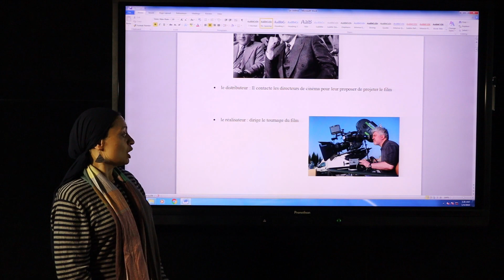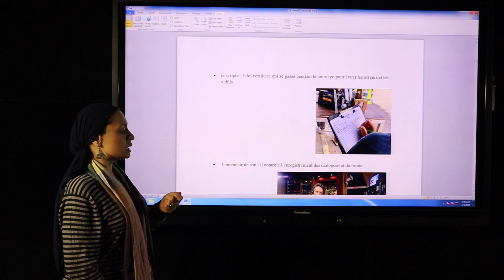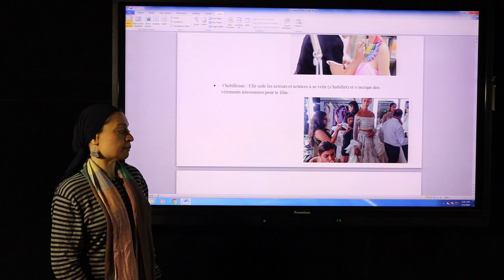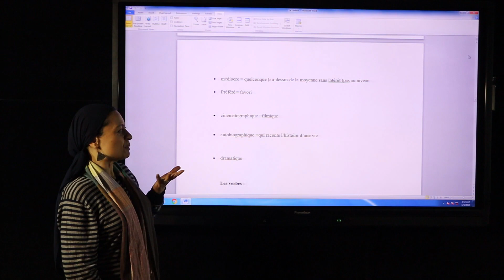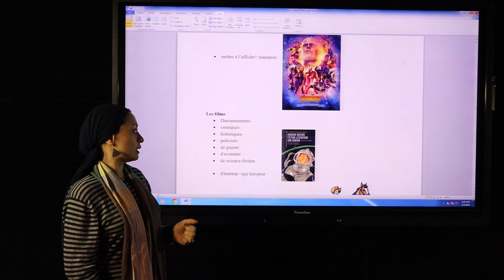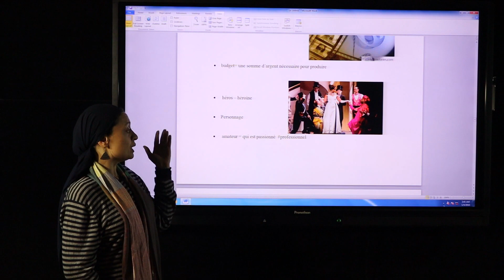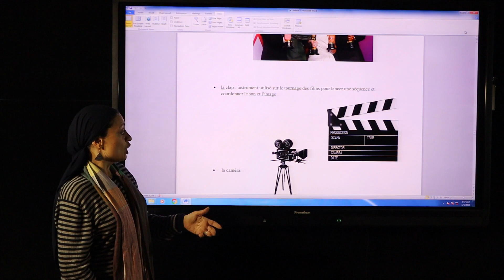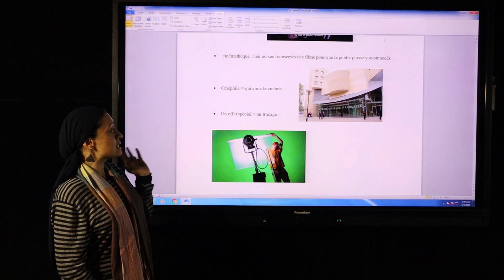المرحله اعدادى فرنسيه الصف الثالث الاعدادى لغه فرنسيه مى حسانين le cinema 2